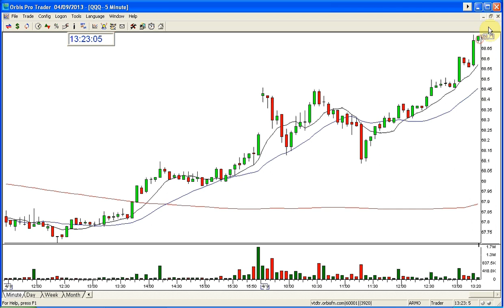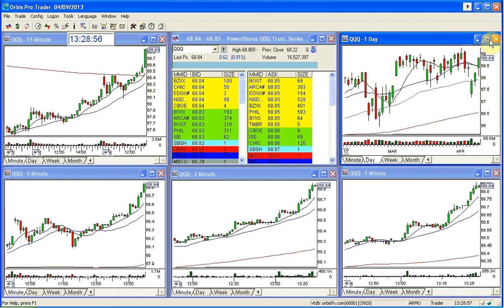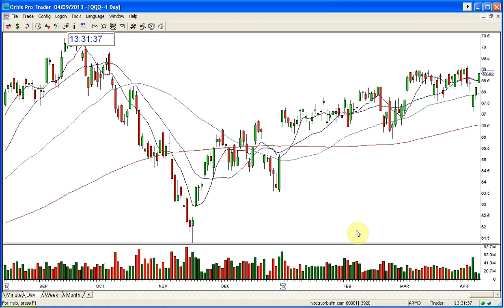QQQ STOCK SWOOSH SHOW MARKET CALL-4-9-2013